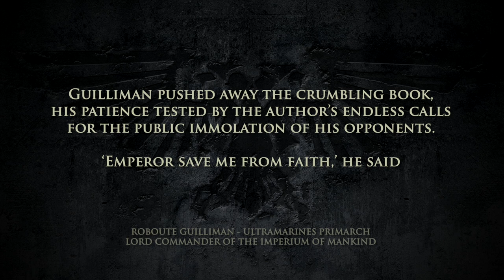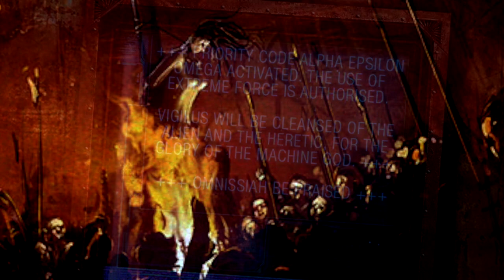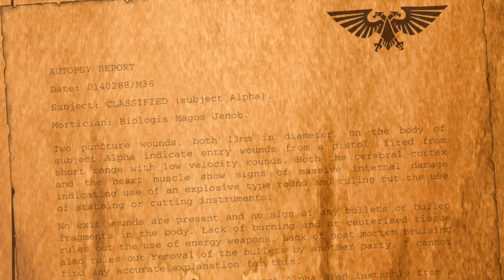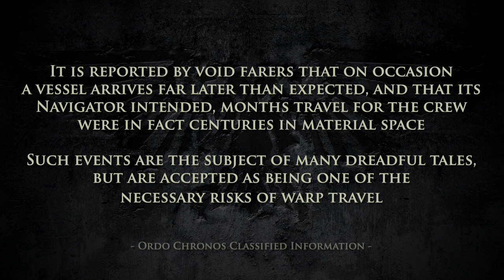40K - CHRONOSTRIFE WAR - Is it actually M42?? | Warhammer 40,000 Lore/History